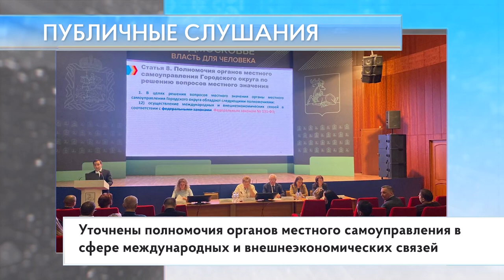Публичные слушания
В Администрации Одинцовского округа состоялись публичные слушания по обсуждению изменений и дополнений в Устав округа. В них приняли участие депутаты окружного совета от «Единой России». С докладом выступил заместитель главы Александр Тесля. Статьи Устава были уточнены и расширены. Изменения коснулись некоторых формулировок.